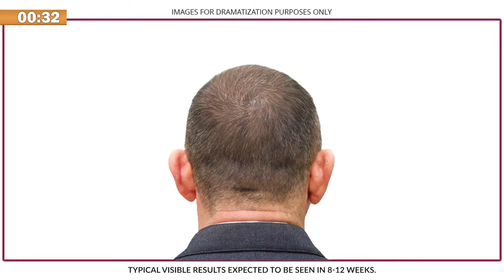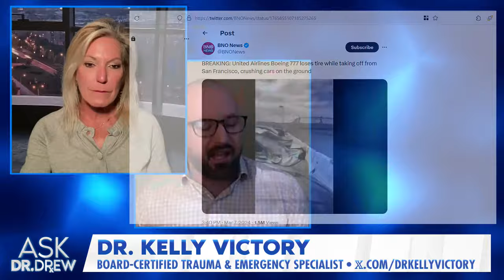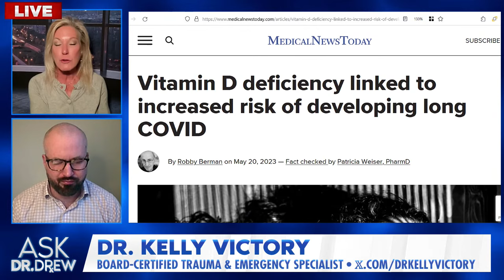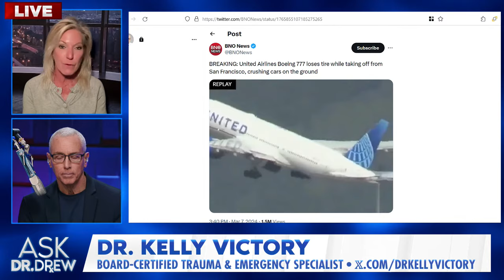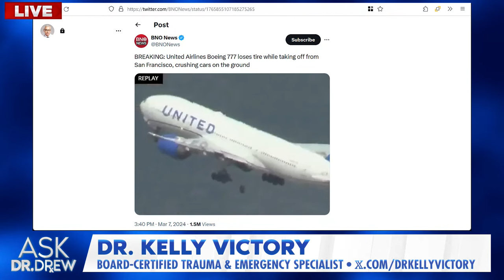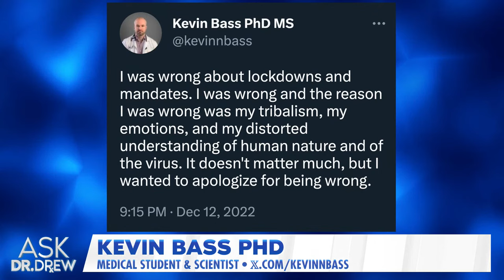Dr. Kelly Victory & Kevin Bass on DEI & The Loss Of Ethical Norms In Medicine – Ask Dr. Drew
Kevin Bass PhD was suspended by his medical school after his Tucker Carlson interview and a public apology for being "wrong about lockdowns and mandates." He joins Dr. Kelly Victory to discuss DEI, "Woke Medicine" and the loss of ethical norms in the medical field.  」•• The medical student says he was harassed by his own school with "wanted-style fliers everywhere in the medical education building, which were circulated among the student body, stigmatizing me and my family."

"There was no hearing. No presentation of evidence. No cross-examination of witnesses. No credible appeal process," says Kevin Bass. He describes himself as a "former Branch Covidian, now Team Reality."

Kevin Bass has bachelor degrees in medical anthropology and biology from UT Austin, a master's degree in immunology, and is currently an MD / PhD student. After a "bad brush" with modern medicine when he was a child, Kevin Bass decided to change the practice of medicine from the inside by becoming a physician himself.
"Only a serious commitment to science itself is sufficient, and even that too will likely fail someday," says Bass. "If only we could adopt the proper lifestyle, nutrition, and food system, we could prevent many diseases and solve many of modern society’s problems."

Dr. Drew is a board-certified physician with over 35 years of national radio, NYT bestselling books, and countless TV shows bearing his name. He's known for Celebrity Rehab (VH1), Teen Mom OG (MTV), The Masked Singer (FOX), multiple hit podcasts, and the iconic Loveline radio show. Dr. Drew Pinsky received his undergraduate degree from Amherst College and his M.D. from the University of Southern California, School of Medicine.